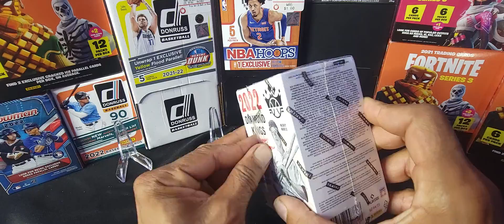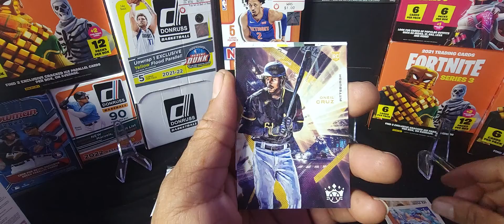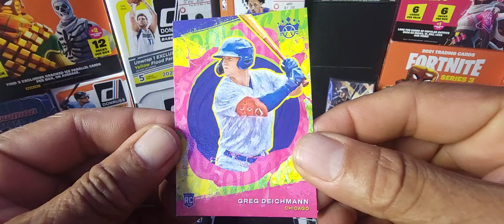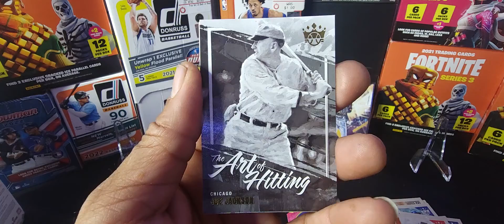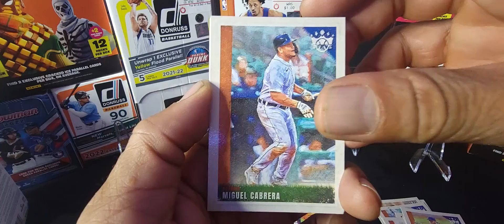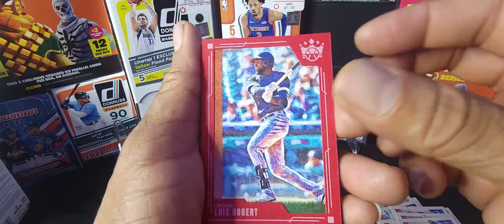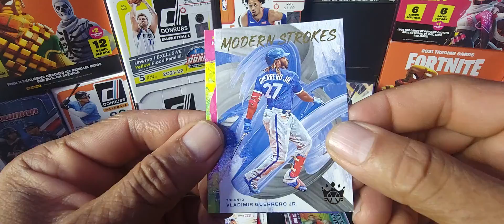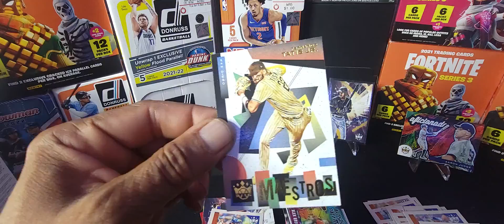Diamond Kings Blaster !st time ripping this product!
2022 Diamond Kings Blaster Box was ok, it was an okay rip.